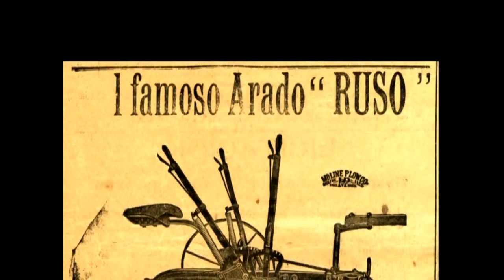El Famoso Arado Ruso | Mi Ciudad | Paraná - Entre Ríos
El Famoso Arado Ruso  | Publicidad y Avisos de 1910
"Mi Ciudad" Paraná - compartimos fragmentos del material educativo “Mi Ciudad" Paraná.
"Mi ciudad" es un material educativo multimedia ideado con el objetivo de proporcionar recursos didácticos a las escuelas primarias; apelando a la recuperación, el fortalecimiento y la difusión de la identidad provincial y regional.